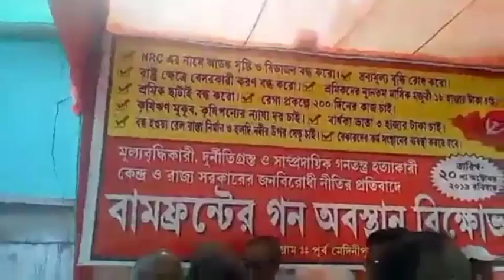সন্ত্রাসকে হার মানিয়ে বহু বছর বাদে নন্দীগ্রামে CPI(M) এর সভা